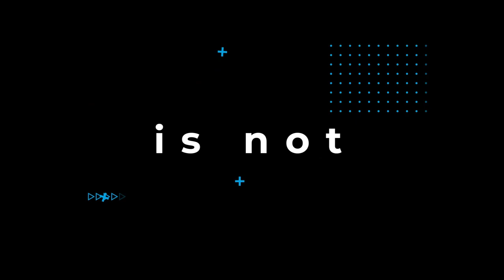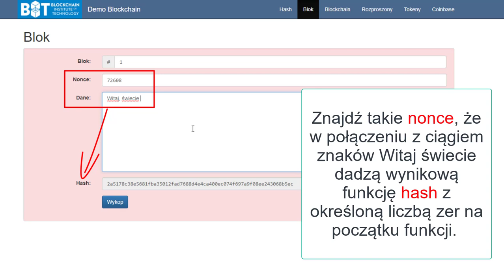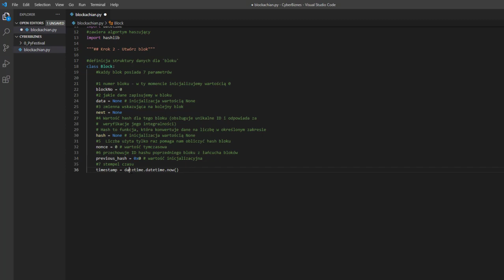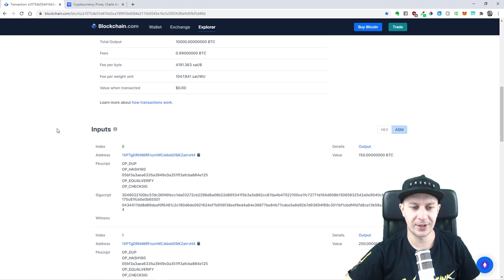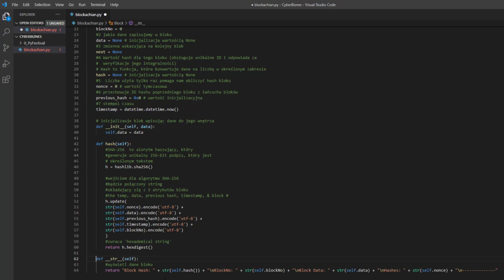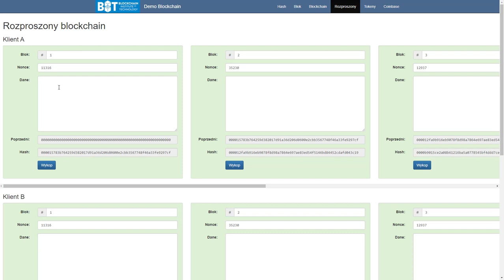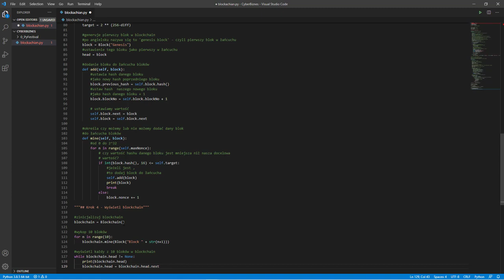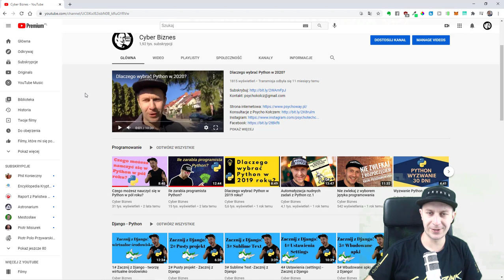Jak napisać Blockchain w Python?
0:00 Wstęp i polecana książka
1:04 Czym jest blok?
3:12 Czym jest łańcuch bloków czyli Blockchain
3:42 import bibliotek python oraz utworzenie klasy blok
5:08 Pizza za 10 tys bitcoinów
6:21 Ukryte materiały od Cyber Kołcza
7:00 Funkcja hashująca
8:19 Jak połączone są bloki w Blockchain?
9:23 Zdecentralizowany Blockchain
9:54 Klasa Blockchain
10:44 Funkcjadododająca bloki do łańcucha bloków
11:17 Funkcja wykopująca bloki
12:25 Wyświetlanie wykopanych bloków
13:47 Podsumowanie